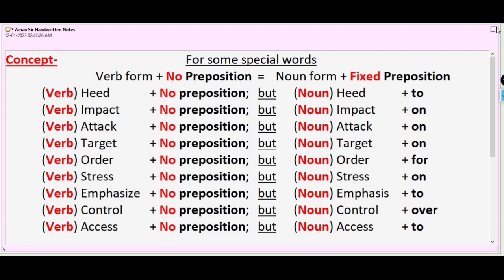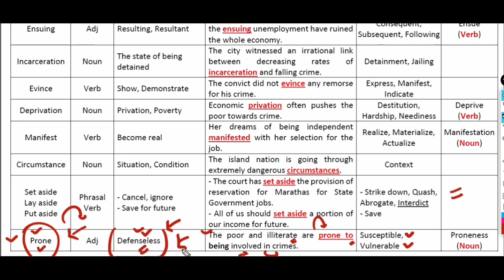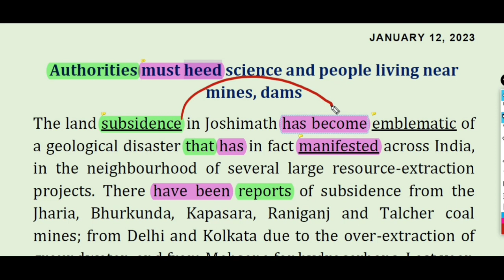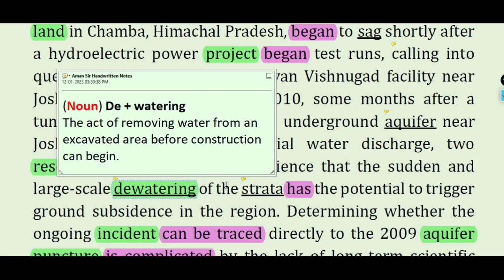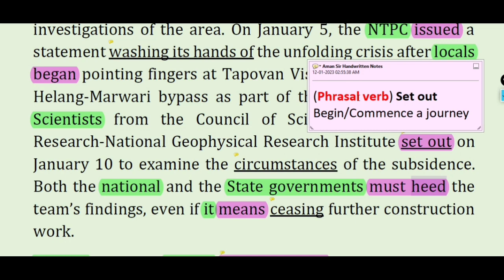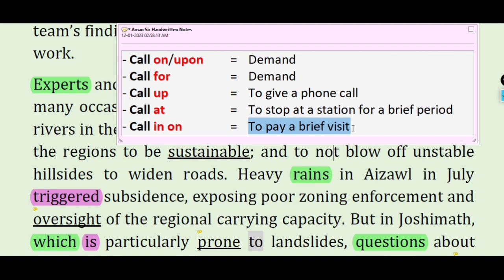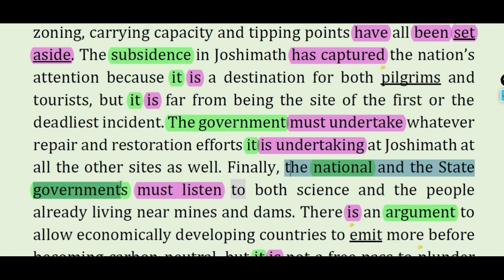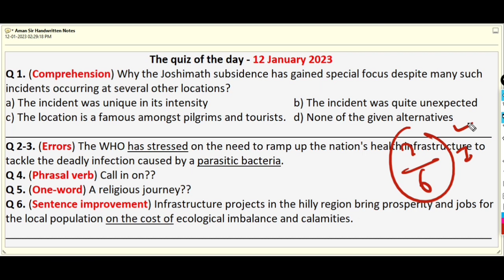12 Jan 2023 || The Hindu Editorial Today || The Hindu Newspaper Today || Reckless Spree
Connect to us on social media-
Content Covered in this session:
The Hindu